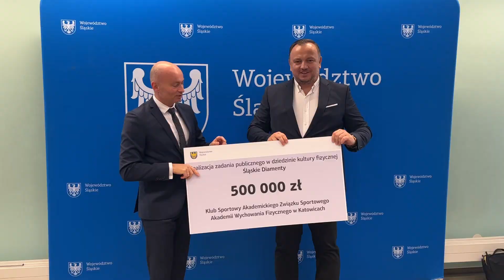Wsparcie dla specjalistycznej diagnostyki sportowej dla Medalistów MP z Województwa Śląskiego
„Wyniki badań potwierdzają, że pilotażowy program wsparcia specjalistycznej diagnostyki młodych sportowców jest potrzebny. Rektorowi AWFKatowice prof. Grzegorzowi Jurasowi przekazałem 500 tys. zł. na kontynuację zadania. Trzymam kciuki za młodych sportowców w drodze po sukcesy” - mówi marszałek Województwa Śląskiego Jakub Chełstowski.
Wsparcie to umożliwi przeprowadzenie niezbędnych badań dla ponad 200 utalentowanych sportowców, dzięki czemu ich zdolności będą rozwijane w jeszcze lepszych warunkach.